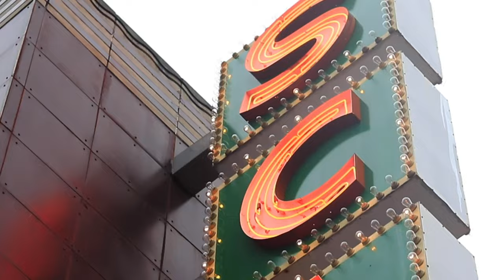‘Dune’ designers Donald Mowat and Theo Green offer a glimpse into creating sci-fi